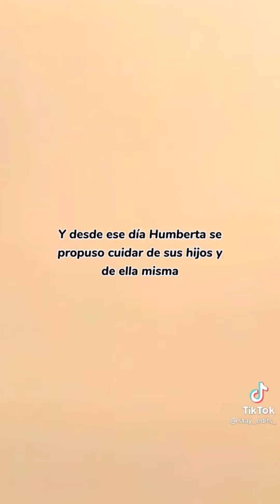PASIÓN DE INFIELES || STRAY KIDS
©️en el vídeo